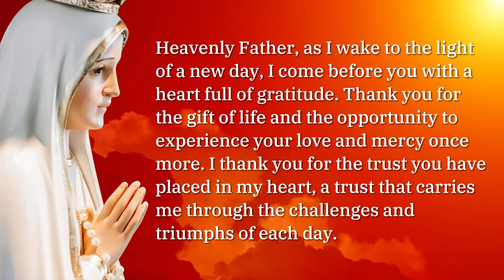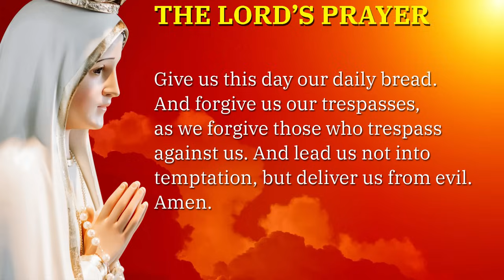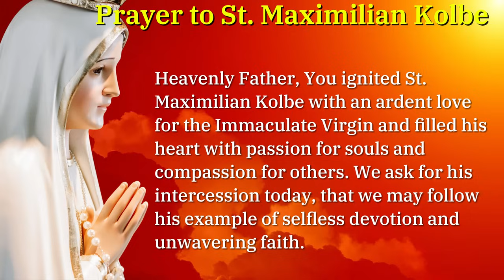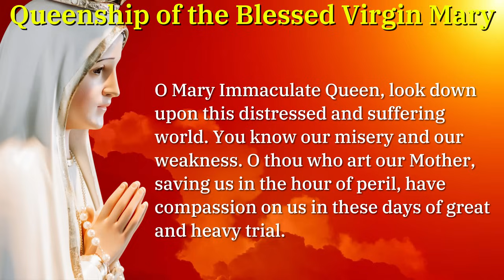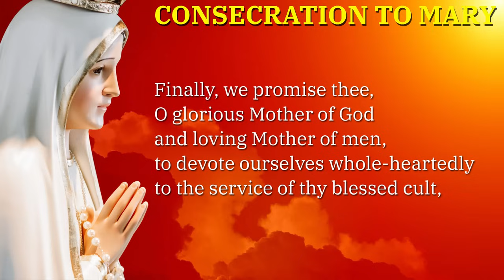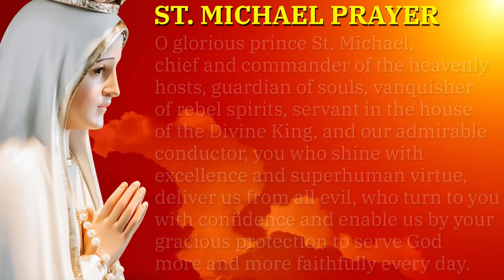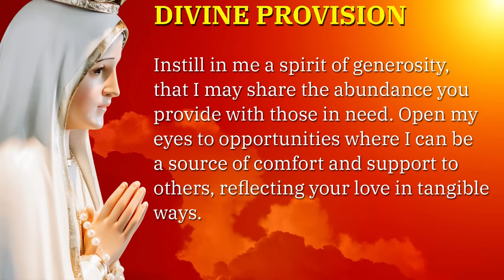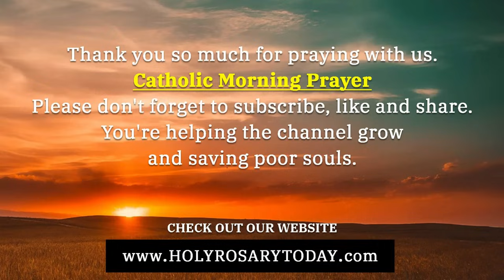CATHOLIC MORNING PRAYERS TO START YOUR DAY 🙏 SATURDAY, AUGUST 10, 2024 🙏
Let us pause for a moment of reflection and spiritual contemplation as we engage in today's Catholic Morning Prayers. This prayer includes the Gospel of the Day, prayers to the Blessed Virgin Mary, Saint Joseph, Saint Michael the Archangel, and more.

*Chapters*
00:00 - Intro
00:43 - Sign of the Cross
01:39 - Morning Prayer to Start the Day
04:45 - Gospel of the Day - Saint John 12:24-26
05:33 - The Lord's Prayer
05:54 - The Angelus Prayer
07:39 - Morning Prayer to the Holy Spirit
09:30 - Prayer to St. Maximilian Kolbe (Feast day, August 14)
12:15 - Daily Offering to the Immaculate Heart of Mary
12:57 - Prayer in Honor of the Queenship of the Blessed Virgin Mary (Feast day, August 22)
14:19 - Prayer of Surrender to Jesus
15:32 - Consecration to the Blessed Virgin Mary
17:48 - Acts of Faith, Hope and Love
20:07 - St Michael the Archangel Prayer
21:08 - Morning Offering to Saint Joseph
22:14 - Morning Offering of St. Thérèse of Lisieux
23:08 - Prayers for Divine Provision
26:18 - Morning Prayer for Repentance and Salvation
27:57 - Outro